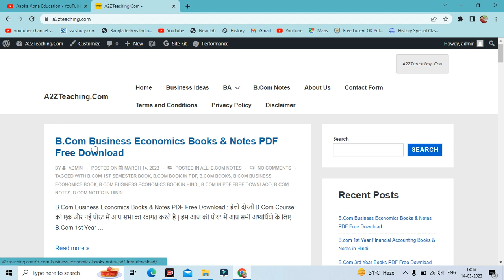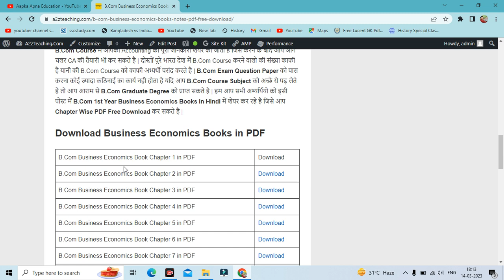B Com Business Economics Books & Notes PDF Free Download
Aapka Apna Education is About B Com Business Economics Books & Notes PDF Free Download,

Download B.Com Business Economics Books and Notes in Hindi PDF Free